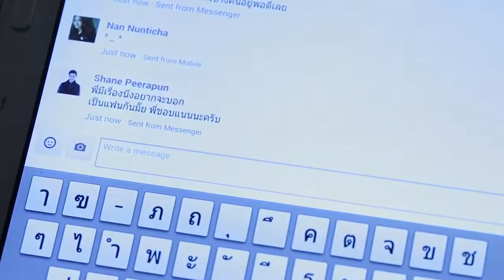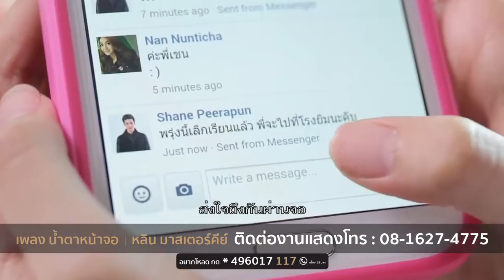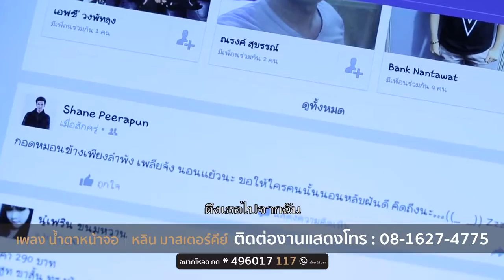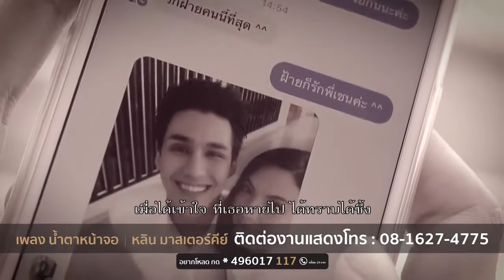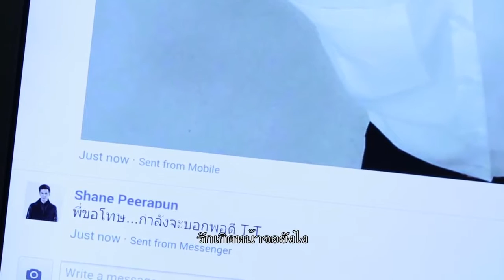น้ำตาหน้าจอ - หลิน วลัญจ์รัช (HD)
มิวสิควิดีโอเพลงนี้ จัดทำขึ้นเมื่อปีพุทธศักราช ๒๕๕๙